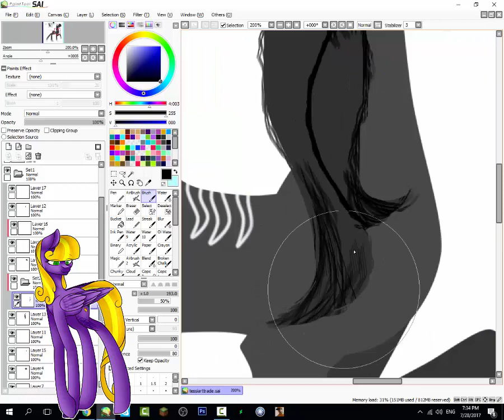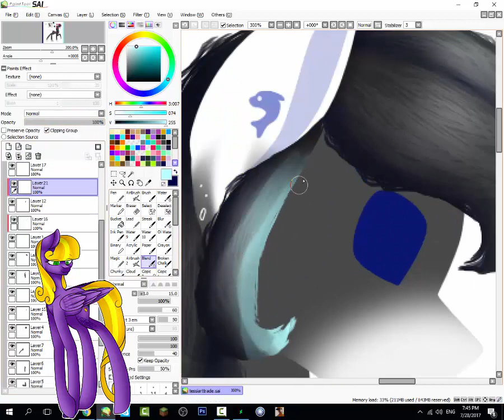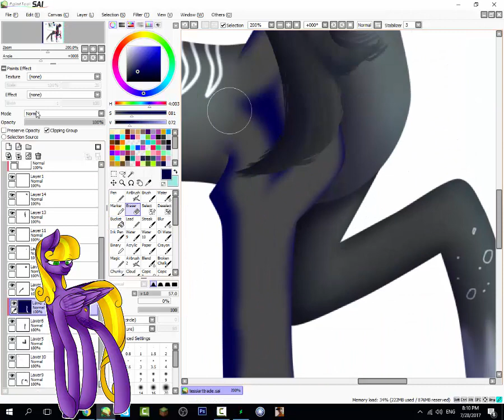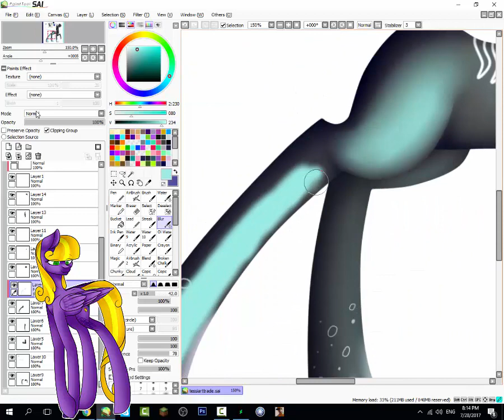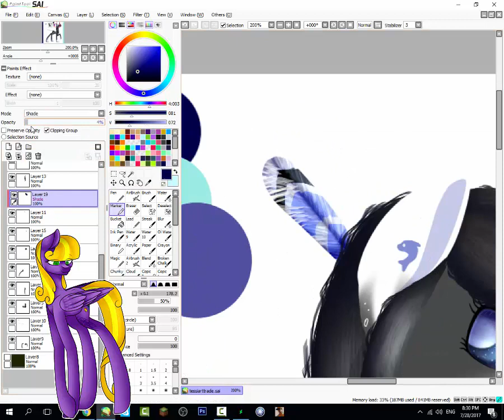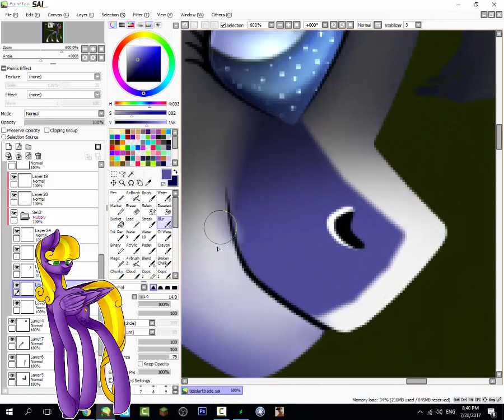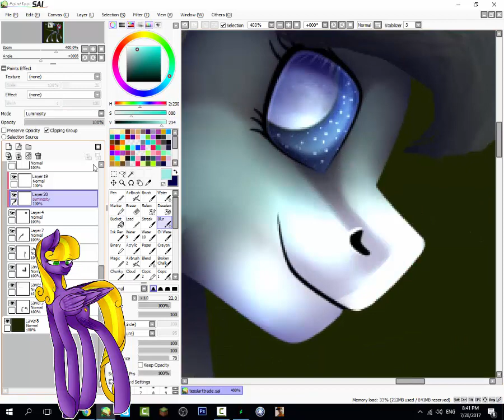[MLP speedpaint] Art trade with TessiFromTheMoon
Art trade with amazing TessiFromTheMoon on deviantart ^^
Long waited tho :"D
Very responsible from me to forget the character XD
And honestly I was waiting for so long to do it because of...eyes?
Idk and I don't have to anymore :'D
Damn details on legs were so goddam hard tho-
I think I will need to edit this again,some things are missing...
And I'm not thinking about pearls in hair...it said it was optional :""""""D but I can add them if you want
And I tried with different stuff with shading again
And I am actually really happy with eyes XD
And since there wasn't much hair it didn't take me that long
Hopefully no mistakes in video this time ^^"
Picture in corner was made by jessy2015 again,so check her out!

Art status:
Requests: closed
Art trades: closed/if I like your art then yes
Commissions: closed
Because I have way too much stuff to do before I can open them

Vexento - Dream Catcher (kinda regret using this one)

Hardware:mouse
Software:
For drawing:painttool SAI and photoshop cs6
For recording and editing:camtasia studio 8